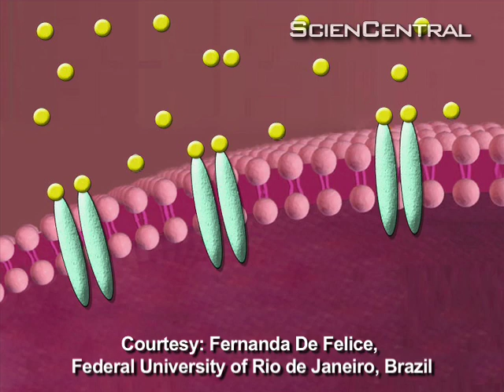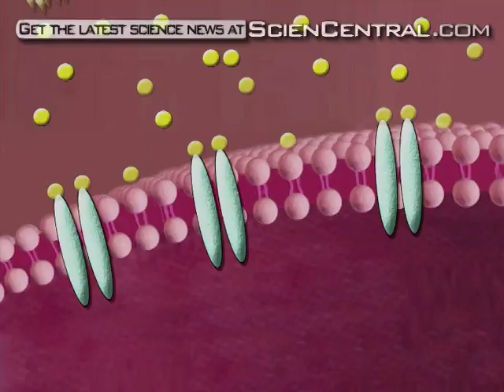Insulin for Alzheimer's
New research today says that insulin, the hormone used to treat diabetes, might some day be useful for treating Alzheimer's disease.